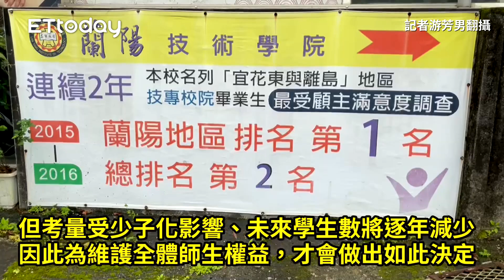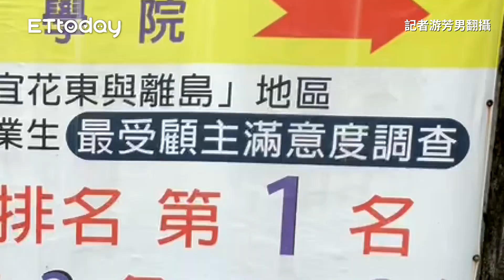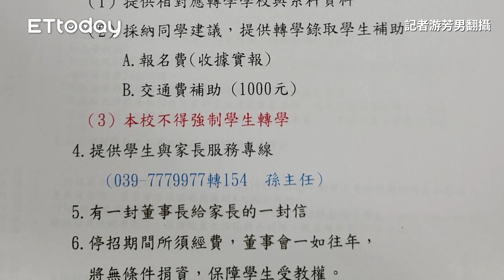僅存最後1系也掰了！蘭陽技術學院宣布「下學期停止招生」